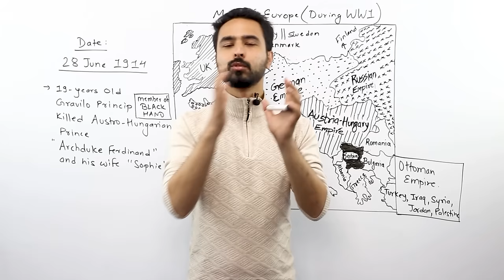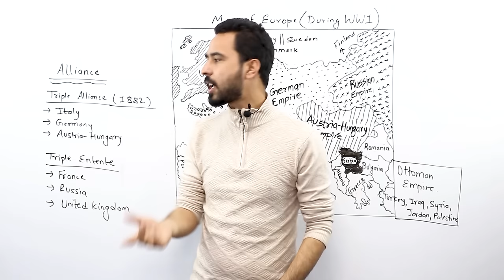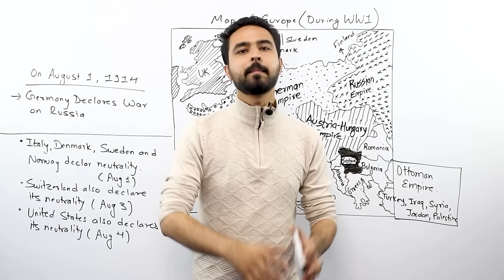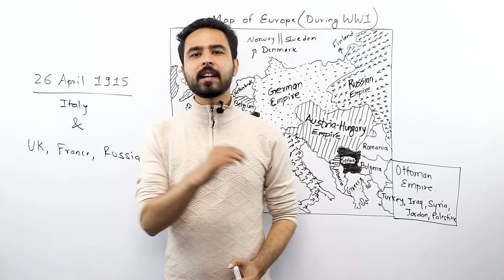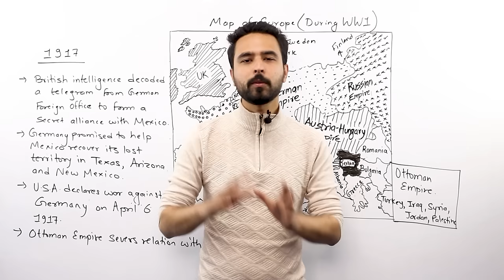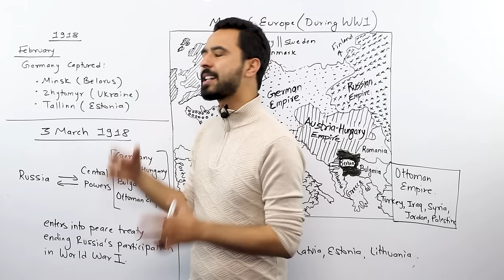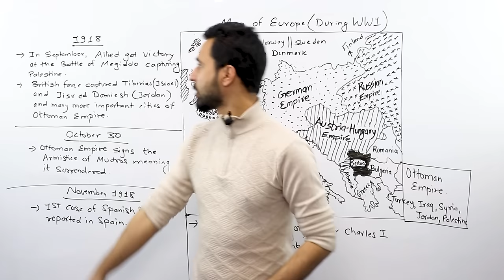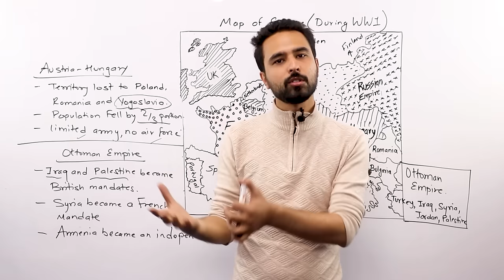First World War Explained in Nepali || प्रथम विश्व युद्ध नेपालीमा | Causes and Consequences -History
To Study IELTS/PTE/SAT at Gurubaa International Consultancy, Fill the form below(Both Online and offline available) On 28 June 1914, 19 years old boy named Gavrilo Princip killed Austro-Hungarian Prince Archduke Ferdinand with his wife Sophie. This one main incident triggered the first world war that lasted for four years. This war resulted in the death of 9 million soldiers alongside 5 million civilian deaths following military actions, hunger, and disease. This war ended several empires like Austro-Hungarian Empire and Ottoman Empire. Directly or indirectly, the war affected almost every country.
Before WW!, there was the rule of the monarchy in most of the European countries including Germany.
Europe has already experienced multiple wars between countries before WW!. There was a huge clash between the Russian Empire and the Ottoman Empire multiple times including the war of 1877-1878.
Alliances are also considered the main reason for happening of the war. A Triple Alliance was formed in 1882 between Italy, Germany and Austria-Hungary. To counter this, Triple Entente was formed between France, Russia and the United Kingdom.
Following the assassination, an ultimatum was issued by Austria-Hungary to Serbia which was rejected. Germany was with Austria-Hungary whereas Russian Empire was supporting Serbia. Austria-Hungary declares war against Serbia on July 28 with Germany Support. Russia came to support Serbia which initiated World War I.
On July 30, Germany sent an ultimatum to Russia but Russia mobilizes for war. On August 1, Germany declares war on Russia. On the same day, Italy, Denmark, Sweden and Norway declare their neutrality. Switzerland also declares its neutrality on August 3. The United States declares its neutrality on August 4.
At the same time, a secret treaty was signed between Germany and the Ottoman Empire. On August 2, Germany invades Luxembourg and came near the border of France.
On August 4, Germany attacks Belgium despite the Treaty of London where Belgium was granted independence but to remain perpetually neutral.
On August 6, Austria-Hungary declares war on Russia whereas Serbia declares war on Germany. On August 9, the German colony of Togoland in West Africa was attacked by the British and French forces.
On August 20, Germany captures Brussels, the capital of Belgium.
Japan declared war on Germany on 23 August after its ultimatum was unanswered. Japan’s intention was to take Germany's Pacific territories. On August 25, Japan also declared war against Austria-Hungary.
Russia, Serbia and Montenegro declares war against the Ottoman Empire on November 1, 2 and 3 respectively.
A secret agreement concluded on 26 April 1915 between Italy on one side and the United Kingdom, France, and Russia on the other side. This agreement promised Italian expansion of colonies in Africa and territorial expansion against Austria-Hungary and the Ottoman Empire. On May 23, Italy declares war on Austria-Hungary and also against Ottoman Empire on August 21.
Clashes occurred between German South-West Africa and Portuguese West Africa. Germany declares war on Portugal. Portugal officially enters the war. Italy declares war on Germany on August 28.
British Intelligence decoded a telegram a secret diplomatic communication issued from the German Foreign Office to form a secret alliance with Mexico. Germany promised to help Mexico recover the lost territory in Texas, New Mexico, and Arizona. On April 6, 1917, the United States declared war against Germany. In March, the British captured Bagdad, another great loss to Ottoman Empire.
On 3 March 1918, Russia on one side and the Central Powers (Germany, Austria-Hungary, Bulgaria, and the Ottoman Empire) on the other side entered into a separate peace treaty. This agreement ended the Russian participation in world war I. Russia lost Ukraine, Lithuania, Latvia, and Estonia through the treaty.
Germany initiated Operation Michael in Northern France which was a major German military offensive on 21 March 1918. Germany captured 3,100 km2 (1,200 sq mi) of France.
The Allied got the victory at the Battle of Megiddo in September 1918 and captured Palestine. The same month, British forces captured Jisr ed Damieh of Jordan and Tiberias which currently lies in Israel and many more important cities under the Ottoman Empire.
On October 30, the Ottoman Empire signs the Armistice of Mudros meaning it surrendered.
The Treaty of Versailles was signed on 28 June 1919 in the Palace of Versailles through which Germany and her allies were presented as the most responsible parties of the world war.